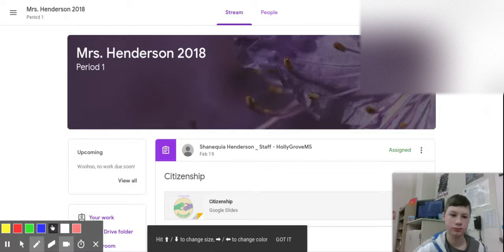A Kid stole my chromebook